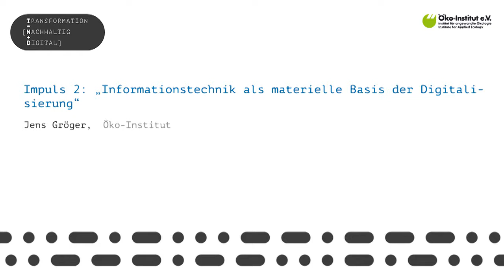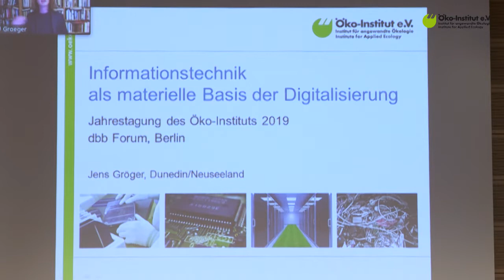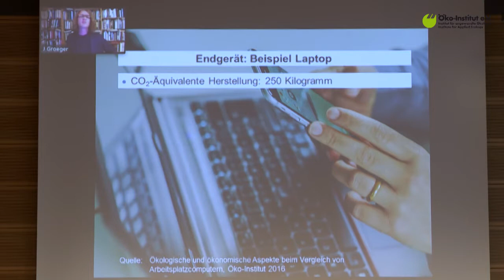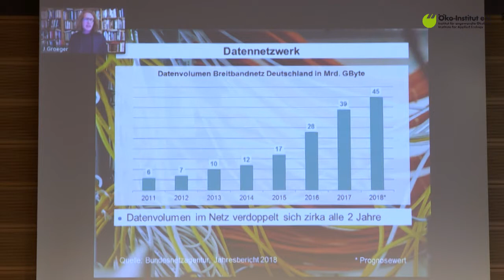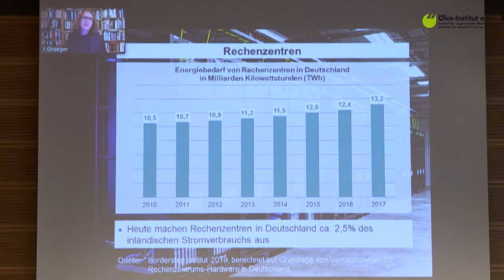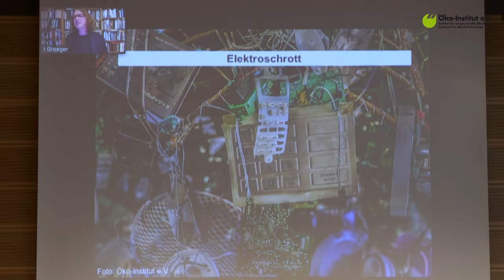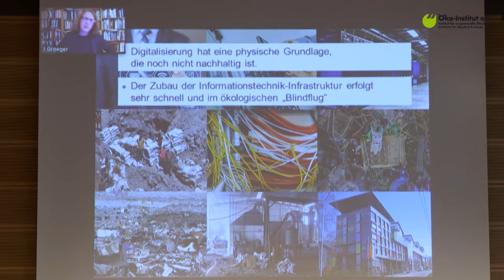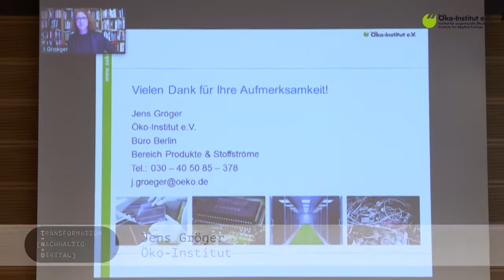Impuls 2: „Informationstechnik als materielle Basis der Digitalisierung“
Jens Gröger, Öko-Institut